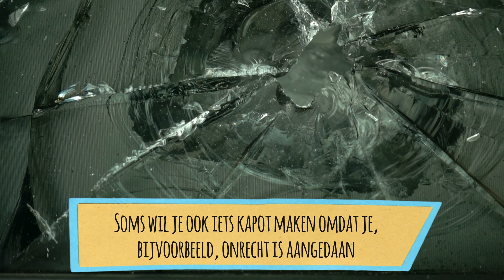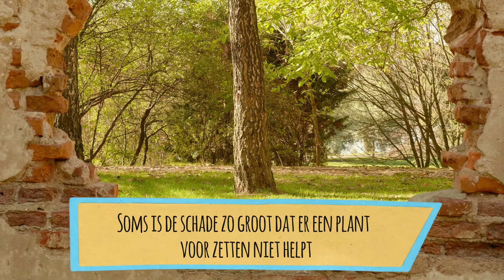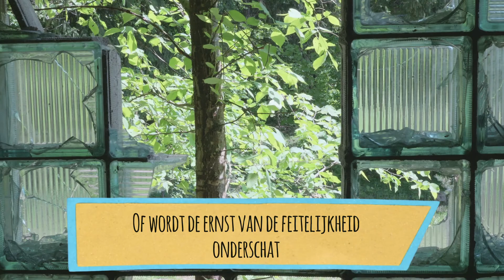GROEP 23 STUK IS STUK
WERKEN MET GROEPEN, EXPLAINER 23: STUK IS STUK
In ruim vier minuten tijd maak je kennis met een onderwerp waarmee je vast en zeker te maken krijgt als je met groepen werkt. De video kan ook worden gebruikt voor een discussie of een introductie op een lezing, les of workshop. De video mag niet worden gebruikt t.b.v. een commerciële activiteit.